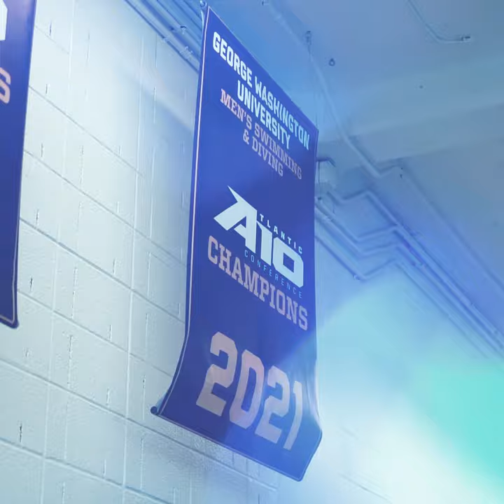Swim/Dive Meet Recap vs. Virginia Tech